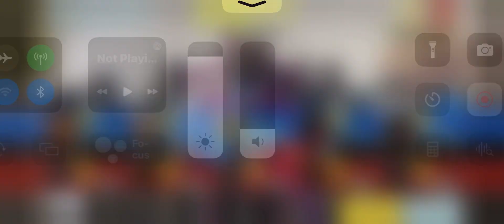59-6 Ranked Domination In Standoff | Mythic AK-47